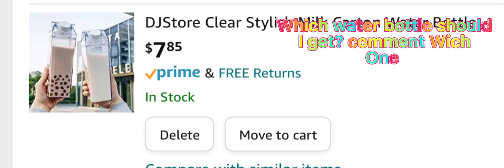Wich water bottle should I get 🧐😅😩✨